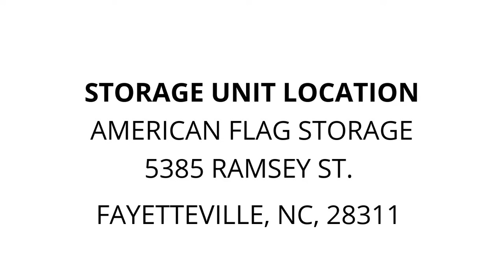American Flag Storage - Unit F00018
Household, items